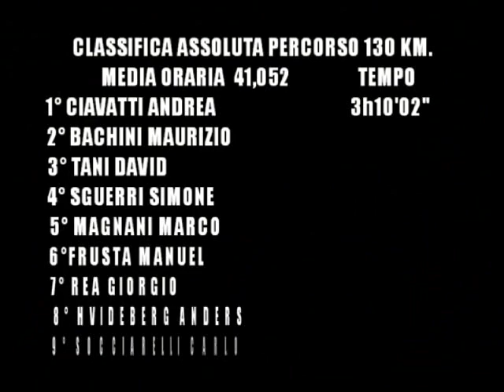PERCORSO130 KM. MEDIA ORARIA 41,052 GRAN FONDO DEL TERMINILLO 2005 MANUEL FRUSTA SESTO ASSOLUTO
130 Km. MEDIA ORARIA  41,052 KM/h